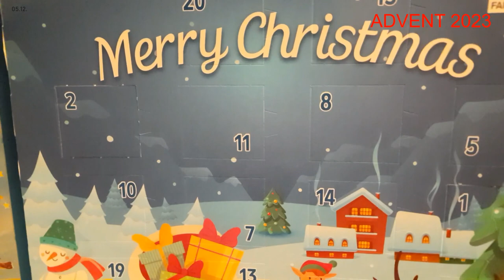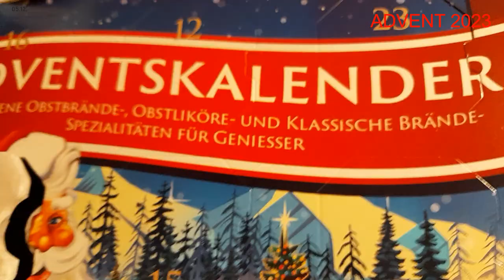🎅 🎅 ADVENTSKALENDER 2023 - Das 5. Türchen wird geöffnet (feat. Keiner merkte Fehler am Vortag) 🍫 🍫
Ruckzuck isses der Vortag von NIKOLAUS; selbstverständlich ist da das Öffnen vom Adventskalender angesagt. 💪

Allerdings fand ich in der Zwischenzeit heraus, dass ich statt dem VIERTEN das 23. Türchen am Vortag öffnete. ( Mein Kumpel meinte per WA, mich auf die Lokomotive hinweisen zu müssen... ) 😬